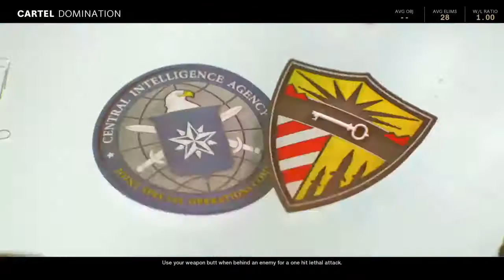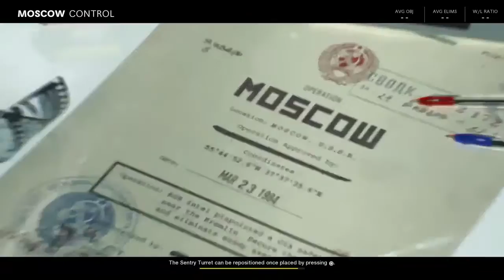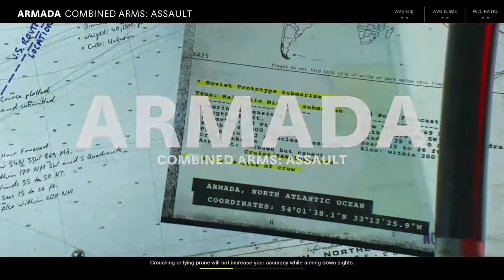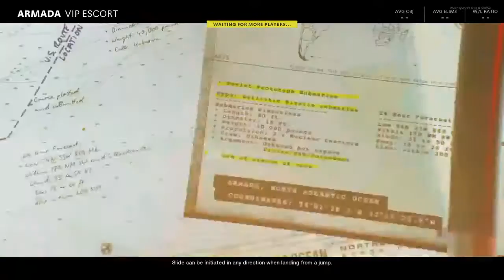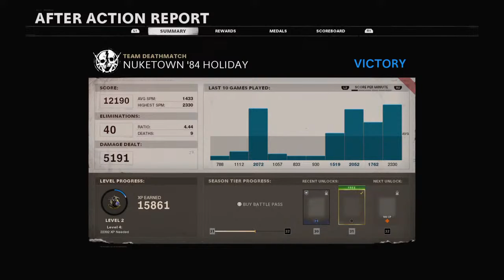British soldier plays! Cold war! With mic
Bo4
SUB IF YOUR NEW
AND LEAVE A LIKE ON THE VIDEOS